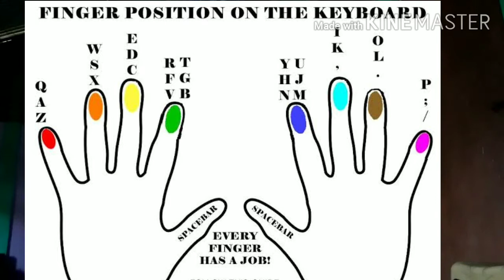why spacebar is so long on keyboard.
why spacebar is so long on keyboard in assamese.

why spacebar is so long at assamese.

কিয় Spacebar ডাল বাকী Key বোৰতকৈ দীঘল।

Why Spacebar Is So Longer Than Other Keys?

why spacebar is so long explained at assamese.

about spacebar in keyboard.